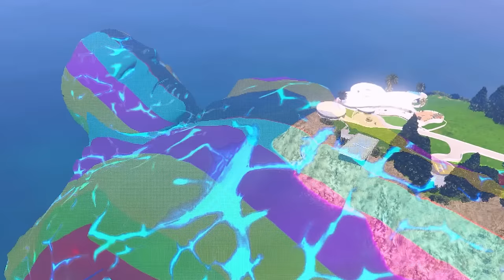Growing Smallest All Father God into Biggest All Father God in GTA 5! | GTA 5 AVENGERS